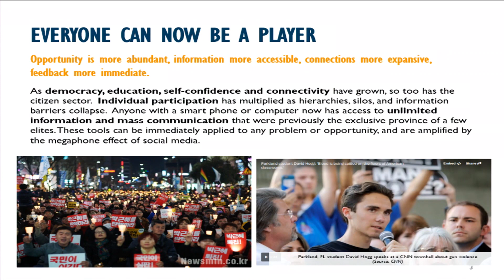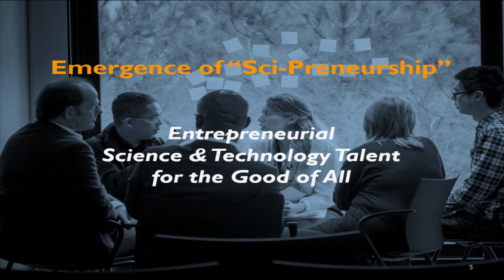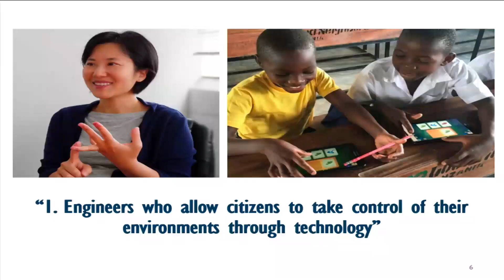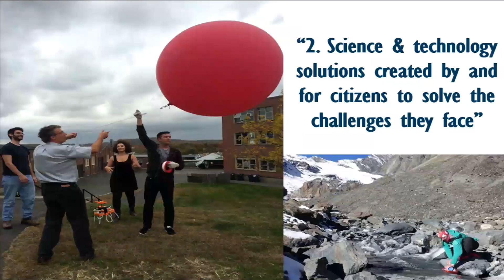‘모두가 체인지메이커’인 사회의 비전 / 박선영 아쇼카 글로벌벤처프로그램 공동대표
LAB2050 국제콘퍼런스 새로운상상2018
세션2 혁신이 모두를 위한 기회가 되려면
발표 2